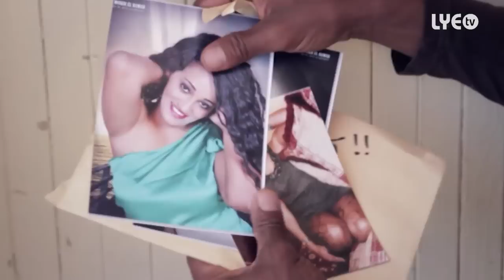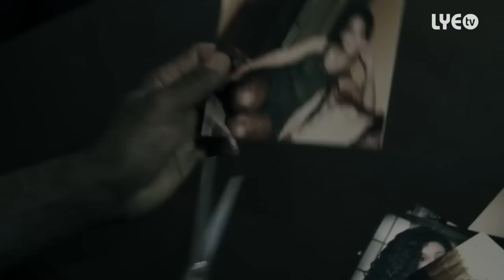Eritrea - Samiel Tekie - Aytiwediayo | ኣይትወድኣዮ - (Official Eritrean Video)